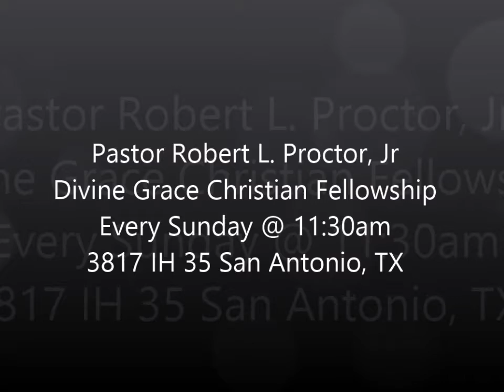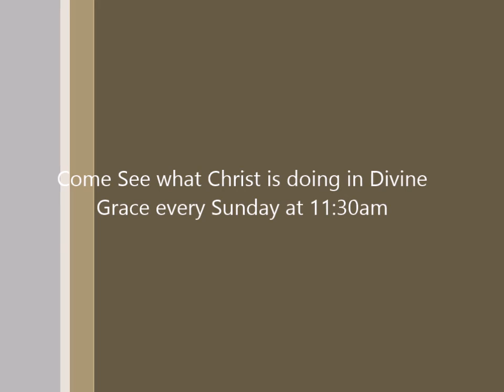Unlocking Your Full Potential: Are You Ready To Aim For Greatness?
Could this be your story? Unlocking Your Full Potential: Are You Ready To Aim For Greatness?

Emily sat in her cozy living room, the glow of the evening sun casting warm hues across the space. With a cup of tea in hand, she clicked on the latest video recommended by a friend, titled "Unlocking Your Full Potential: Are You Ready To Aim For Greatness?" She leaned back, ready to absorb the wisdom that awaited her.

As the sermon began, Emily found herself drawn in by the charismatic speaker, whose words resonating deeply within. The speaker shared stories of men and women who had overcome obstacles, achieved greatness, and unlocked their full potential. Emily's curiosity piqued as she wondered if she too could reach such heights.

Despite her successful career and fulfilling family life, Emily couldn't shake the feeling that she had yet to realize her true potential. Doubts crept into her mind – Was she capable of more? Could she really aim for greatness at this stage in her life?

With each inspiring anecdote shared in the video, Emily felt a newfound sense of determination stirring within her. She realized that greatness wasn't reserved for the young or the privileged – it was attainable for anyone willing to put in the effort and believe in themselves.

As the video semon came to a close, Emily felt a renewed sense of purpose wash over her. She made a promise to herself in that moment – to embark on a journey of self-discovery, to push past her comfort zone, and to unlock the full potential that lay dormant within her.

Armed with inspiration and determination, Emily embarked on her journey towards greatness. She knew it wouldn't be easy, but she was ready to embrace the challenge wholeheartedly. With each step forward, she reminded herself of the words that had ignited the fire within her –

"Are you ready to aim for greatness?" Yes, she was. And nothing could stop her now.